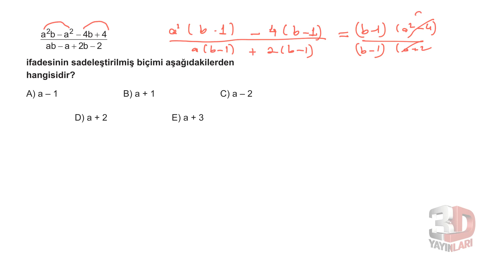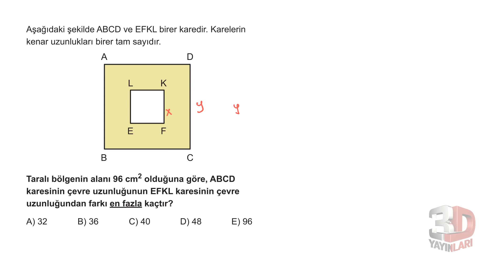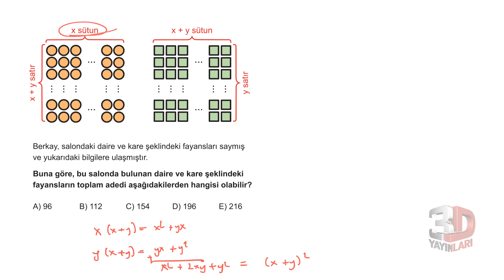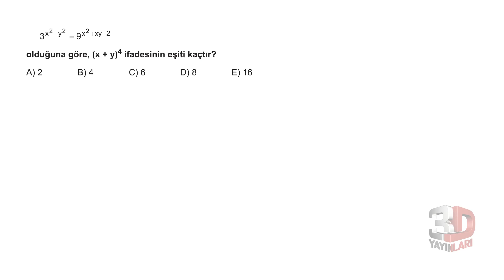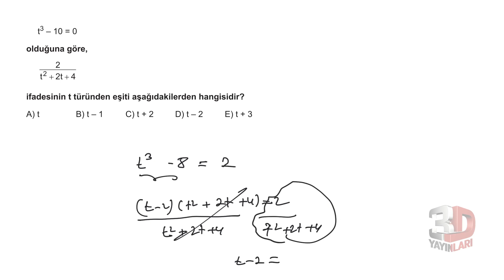TYT Matematik Soru Bankası Bölüm 1 Test 57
🎞 Soru Listesi
▶ 00:00:00 Bölüm
▶ 00:00:00 Soru 1
▶ 00:00:45 Soru 2
▶ 00:01:44 Soru 3
▶ 00:02:39 Soru 4
▶ 00:03:54 Soru 5
▶ 00:04:50 Soru 6
▶ 00:05:49 Soru 7
▶ 00:07:10 Soru 8
▶ 00:09:14 Soru 9
▶ 00:10:09 Soru 10
▶ 00:10:59 Soru 11
▶ 00:11:38 Soru 12
▶ 00:12:36 Soru 13
▶ 00:13:30 Soru 14
▶ 00:14:12 Soru 15
▶ 00:15:32 Soru 16